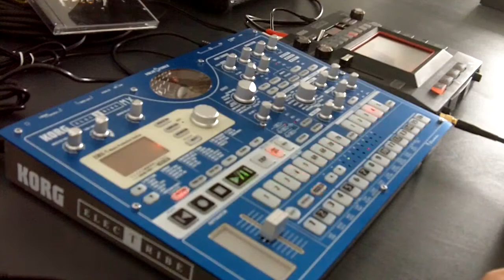Shakedown - You Think You Know [Korbi's Blue Box Edit]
This is a Re-Creation of Shakedown's song "You Think You Know"!

WHAT? You Don't know Shakedown?!?

Then you should get their album "You Think you Know"!
It's damn good! :D (one of my favorite albums of all time)